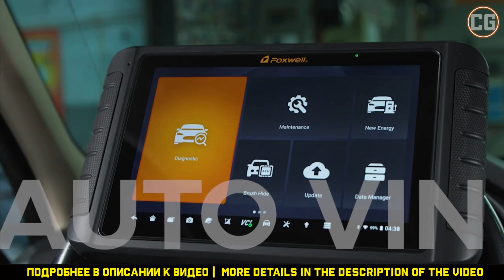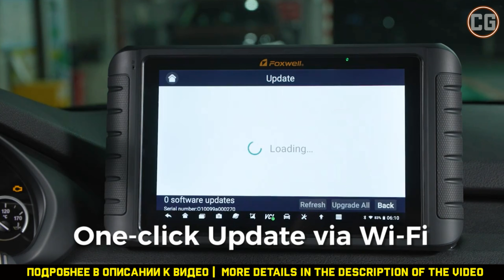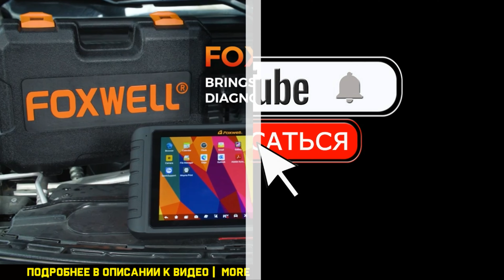FOXWELL NT1009 - NEWEST MODEL OF CAR SCANNER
🚗 FOXWELL NT1009
🚙 Автосканер ANCEL X6
🚗 LAUNCH X431 pro3s Plus
🔑 Key Programmer OTOFIX IM1
🔑 Key Programmer OTOFIX IM2
🚗 OBDSTAR ODOMASTER Full
🚗 OBDSTAR X300 Classic G3
🚗 OBDSTAR DC706
🚗 OBDSTAR X300 Classic
🚚 ANCEL X7 HD
🚛 LAUNCH X431 PROS V 5.0